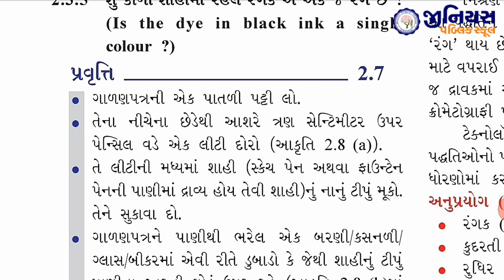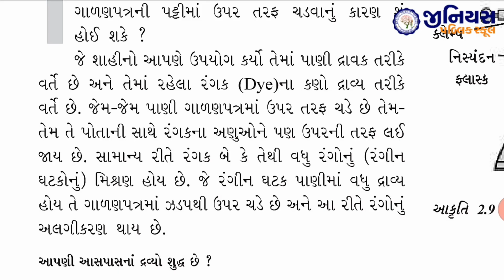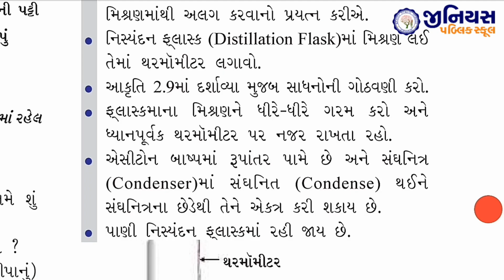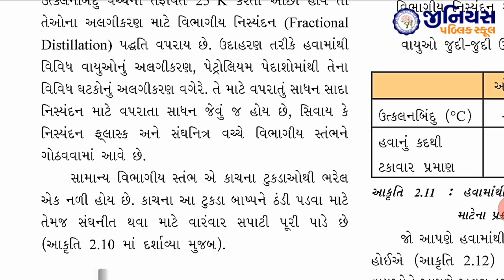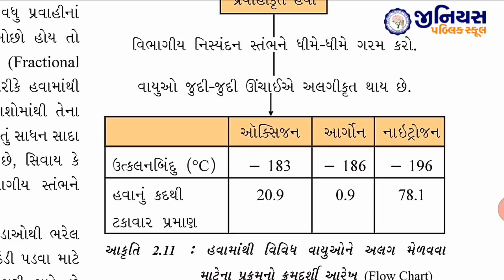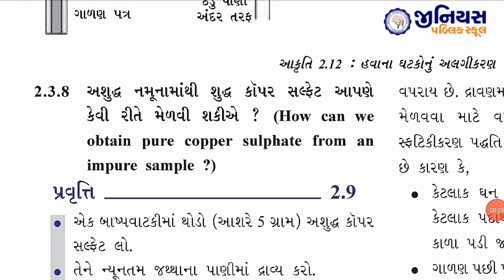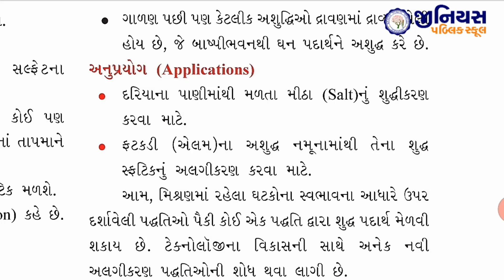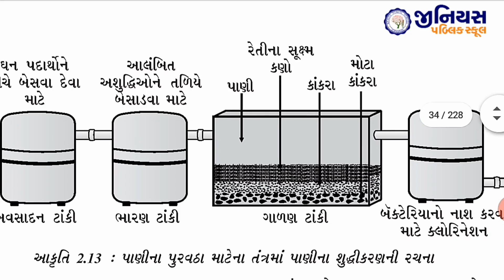STD 9 | SCIENC E| CH 2 | આપણી આસપાસ ના દ્રવ્યો શુદ્ધ છે ? | ભાગ - 4